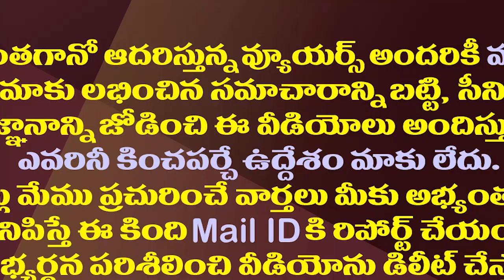మోడీ నోటి నుంచి ఆ మాట ఎందుకు వచ్చినట్లు.!?| Strange Words From PM Narendra Modi After A Long Time